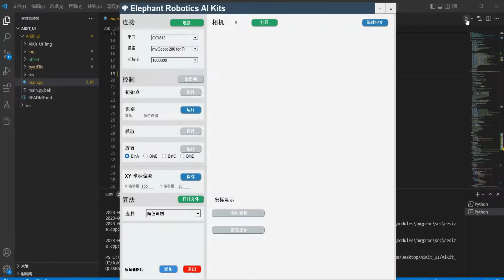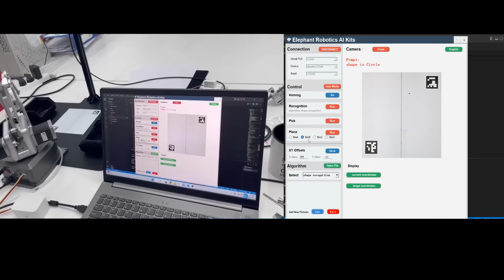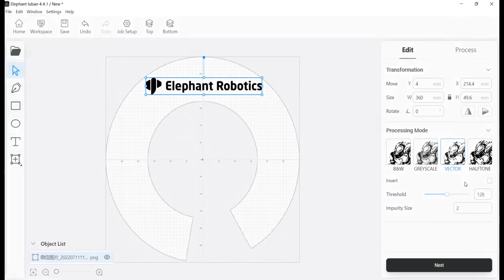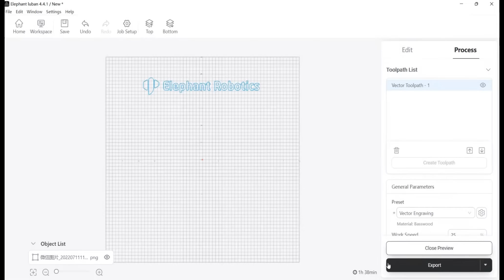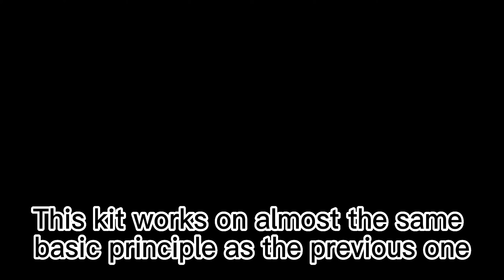ultraArm P340 | Functions Review: Writing & Drawaing, Laser Engraving and AI Vision Learning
0:00 -1:56 Shape recognition
1:57-2:32 Color recognition
2:33-4:24 Writing and drawing
4:25-4:55 Laser engraving

As the core product of this launch, ultraArm is a small 4-axis desktop robotic arm. It is designed with a classic metal structure and occupies only an area of A5 paper. It is the first robotic arm equipped with a high-performance stepper motors of Elephant Robotics. It is stable and owns ±0.1mm repeated positioning accuracy. What's more, ultraArm comes with 5 kits together including slide rail, conveyor belt, and cameras.

As a preferred tool for the education field, ultraArm supports all major programming languages, including Python, Arduino, C++, etc. Also, it can be programmed in Mac, Windows, and Linux systems. For individual makers who are new to robotics, they can learn robotic programming with myBlockly, a visualization software that allows users to drag and drop code blocks.

Moreover, ultraArm supports ROS1 & ROS2. In the ROS environment, users can control ultraArm and verify algorithms in the virtual environment, improving experiment efficiency. With the support of ROS2, users can achieve more functions and objects in the developments.

ABOUT US:

Elephant Robotics is a technology company specializing in the design and production of robotics, development and applications of operating systems and intelligent manufacturing services in the industry, commerce, education, scientific research, home and etc.